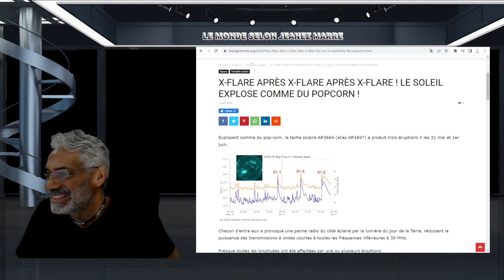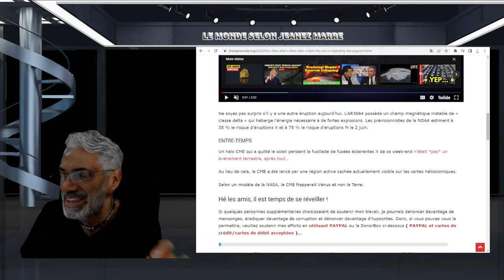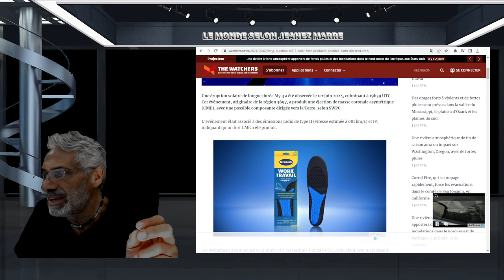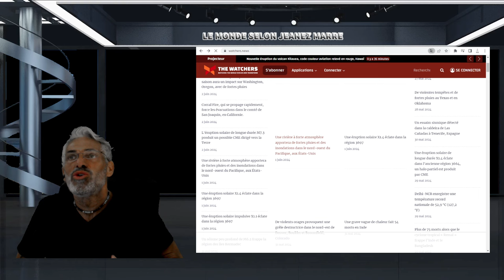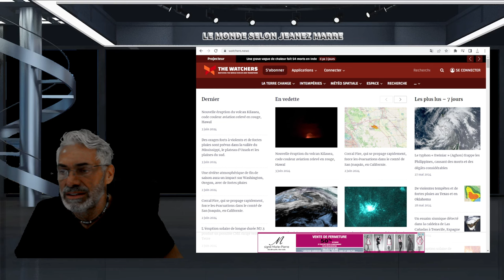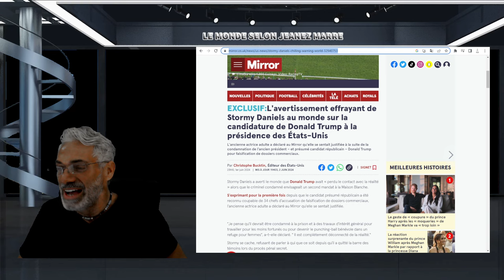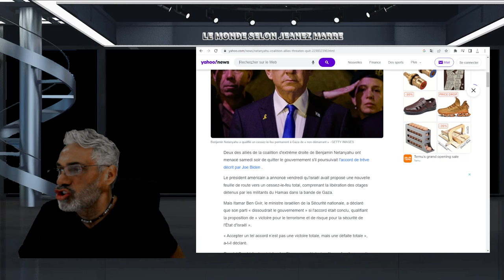DERNIÈERE HEURE; RIEN NE VA PLUS AVEC NOTRE SOLEIL;IL ÉCLATE COMME DU POPCORN !